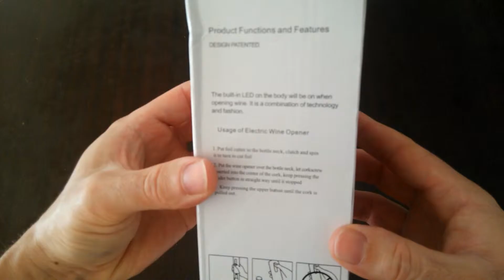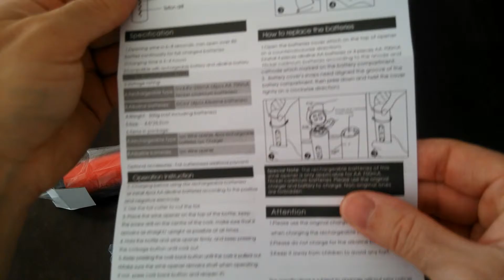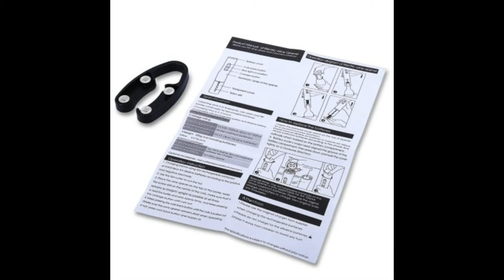Electric Automatic Wine Stopper Opener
Good quality for the price
Strong
It works as expected - it takes 6 a 10 seconds to open a bottle
Low noise

- Shining color and fashion appearance, for party, wedding, and home use
- Open the wine in 6 - 8 seconds
- Compatible with rechargeable battery and AA alkaline battery ( not included )
- Transparent corkscrew cover to watch the stopper out
- Food-grade screw, safe and durable
- Easy operating buttons to push and pull the cork
- Aluminum alloy housing and ABS transparent screw cover
- Less than 75dB low working noise
- Power: 5W